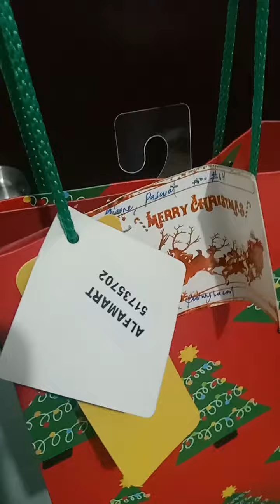Vlog Myths About Returning The Alfonso Light In Special Dorm Unit But No Ones Around To Knock Part 1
Published today recently on December 9 2023. You notice here that this is already the time after the ending versions of Casa Consuelo Christmas Party of now there before a long time ago. I take some few naps as earlier as possible. And I'm really experience to say sorry for the prof in the fact that in any pieces of an etiquette reviews. Is that I compose a kind of video in a sample of that person who gave me that kind of wish list before. Before the games here and after the band and then it's already began some shot puno. Across to somebody that I used to know and I really tackled and launch before on how to become an extrovert... In a reasons of there are such a piece of cake and it's too many of them. Like somewhat I'm kinda askin' and askin' what the particular sense of mine. Like whatever we've gonna talking about is that nevertheless I expect to do so everything in the middle of the ground. It's already the maintaining of a wide huge comfort zones. And in a meantime it's so much the best expectations and so much the efforts to shown with. Co'z after I've been done on vlogging and singing some special covers here. The next thing that we shoud've been talked about is that the greater the merrier. And everything is just like a keen eye you gonna seen like vlogging and singing I think it's not yet too late to retire but to sing a song all over again within to sing a songs for hope. And yet it's possible that it's my own version of myself... I see in the vlogs looking at my dorm there is a best singing vlogs of color blues out there after I finished singing and vlogging them all. All over again and in the case basis scenarios after the rule of the third parties of vlogging, singing, blues all around. The next vlogging songs is after I open or tearing my chrisitmas gift... And with a song just like a things called my song about headphones and microphones like sing a songs from hey yeah, there is santa clause and the reindeers with a sleigh of coffee juniors around the north pole. And yet I notice long time ago without Santa Claus I don't have a gift part of mine to become just like who knows is it difficult to become a rapper singing just like vlogs... Whatever and what so forth but the thing is I know it all. And I know everything whenver we start vlogging and singing with Santa Claus and the reindeers... And I think everyday I listen to christmas songs I create original songs of christmas songs too... A request that you are the humor of mine. After singing a songs just like that I mixed the inner centerpiece of an aisle. Like no ones gonna steal my fucking original songs or else I'll report them and go to jail like piracy is a crime... If I vlog and sing all about my past and that songs called introvert and extrovert. Feel empty but it's true just like a 2-20 minutes 9 yards streets don't you think. And I think it's better not to try this at home... And these are the things you're gonna relate everything with me and especially with your own eyes to consider. That everything is possibly true. Hope you like it thanks for watching.